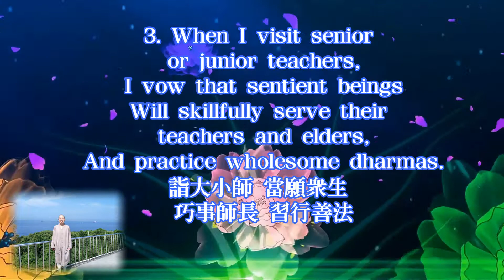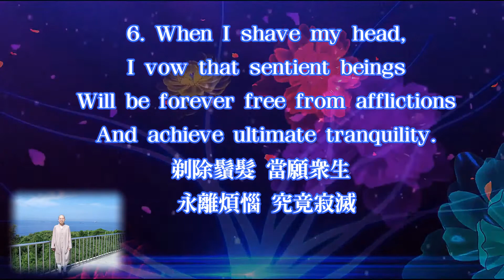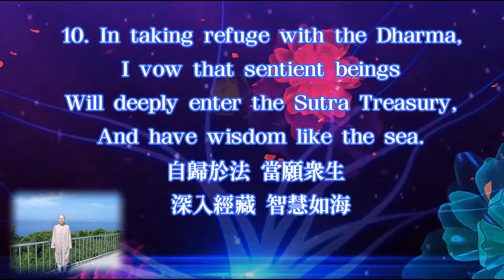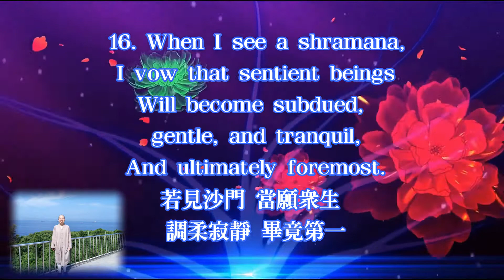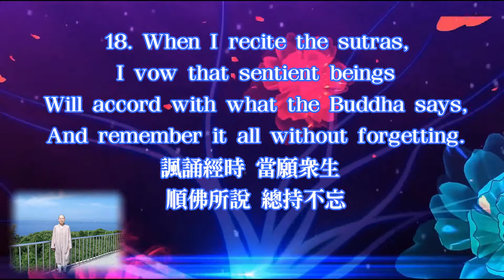40 出家人淨行品 德法